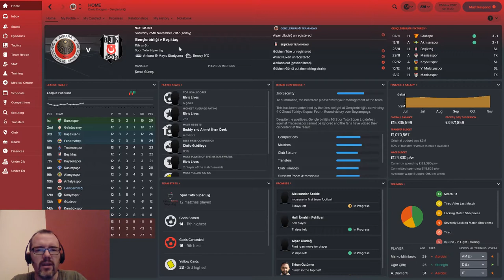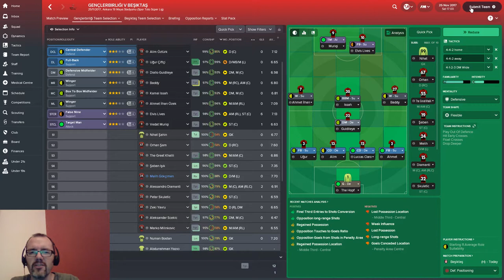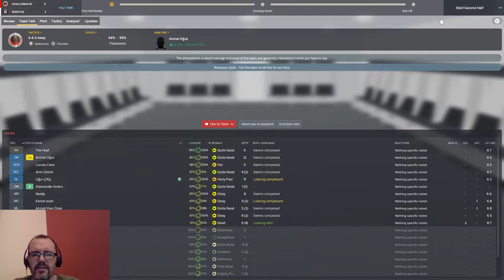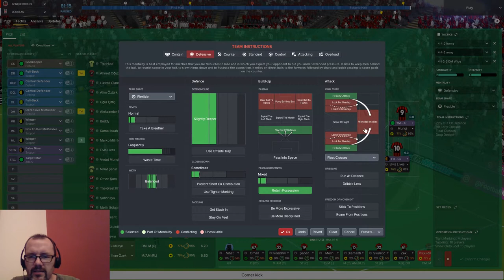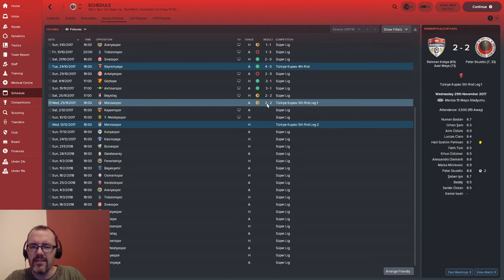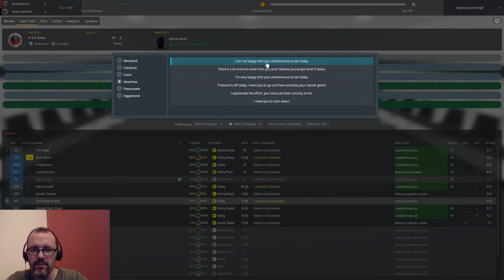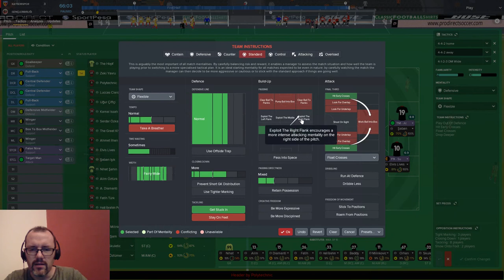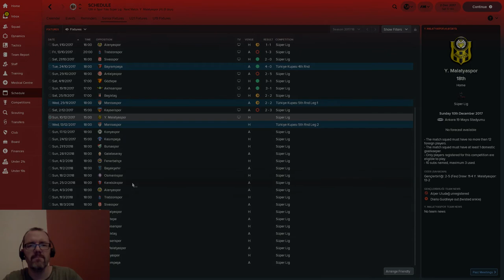FM18 - Breaking the Big Three, Episode 4 - Genclerbirligi - Besiktas & Kayserispor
Join me as I begin my FM18 journey with Genclerbirligi in Turkey with a mission of Breaking the Big 3 of Galatasaray, Fenerbahce and Besiktas.

This episode brings two tough tests - Besiktas at home and high-flying Kayserispor away. A calmer approach lasts until the opening minutes of each game - can we pull off a surprise win?